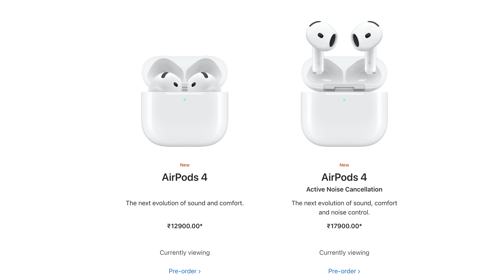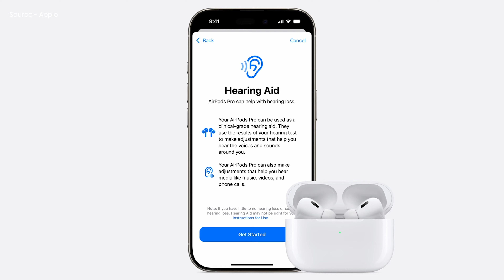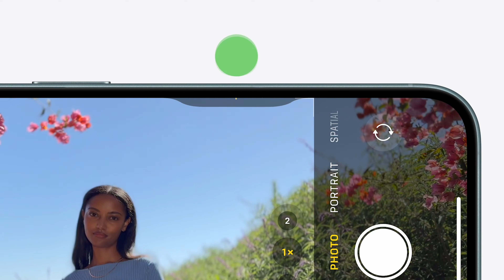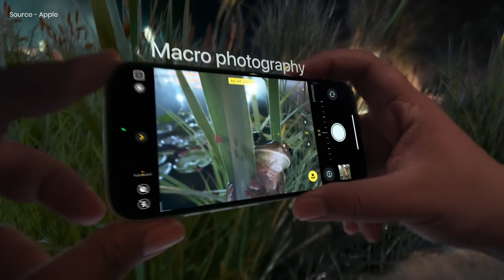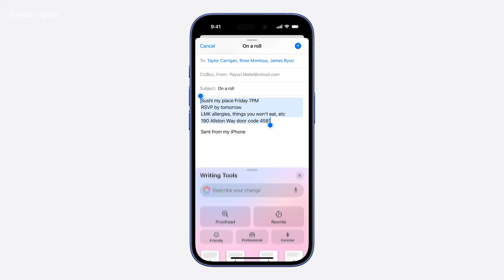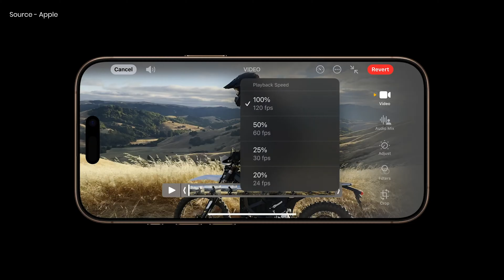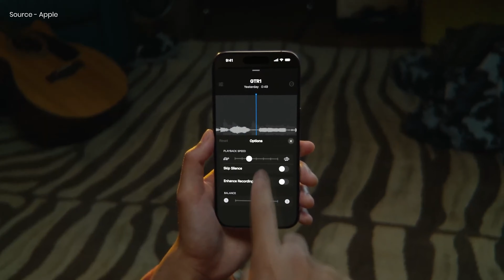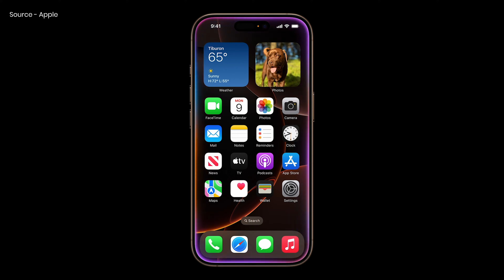Weakest Apple Launch Event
I have summerised Apple launch event with new Airpods 4, Apple Watch 10, iPhone 16 & 16 Pro and Apple Intelligence.